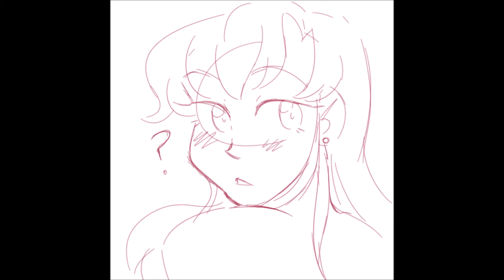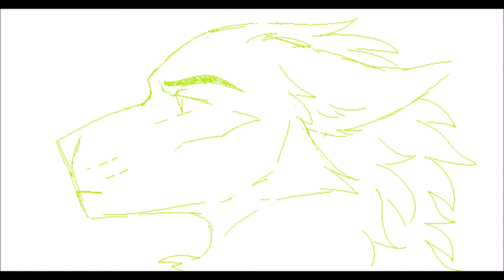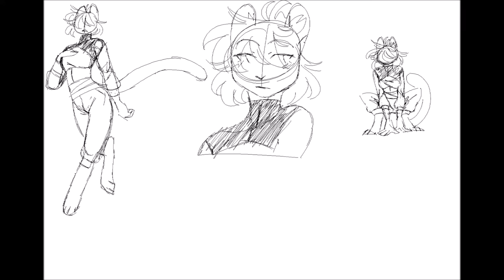.:My Art of 2020 & 2021:.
Since I didn't end up posting my art video of 2020 I chose to combine it with 2021.  I had a lot of fun this year with my art and I think I made a ton of progress with my style. It's nice having fun while drawing and seeing your own art evolve and change.

Thank you for support and I hope to to see you guys for another year!!